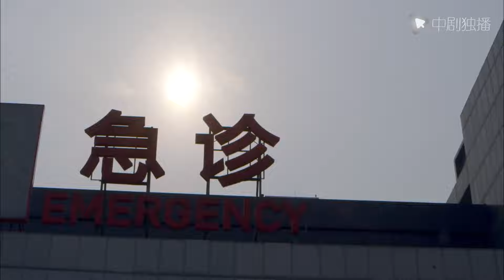Los padres del doctor finalmente aceptan su matrimonio con Cenicienta, pero pelean mucho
► Sinopsis:
Todos dicen que es un líder en la industria y una nueva generación de maestros médicos. ¡Pero solo ella sabe cuán profundas son las intrigas de este hombre y cuán despiadado es! Es serio en la superficie, ¡pero es muy salvaje cuando se quita la bata blanca!
Cuando una chica rica con una personalidad caliente conoce a un joven médico con un vientre frío, ¿qué tipo de hermosa historia de amor sucederá?